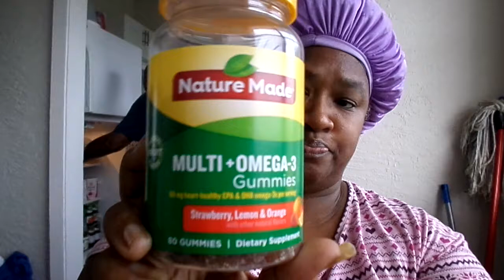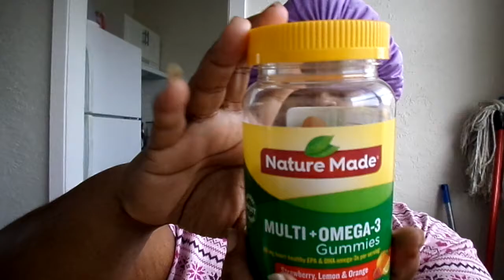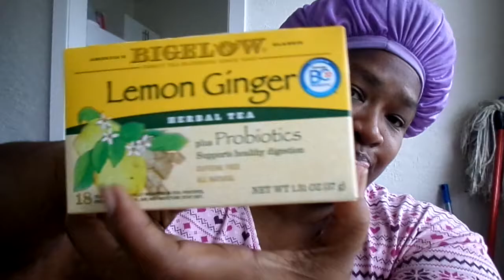COME DRINK SOME LEMON GINGER TEA WITH YA GIRL MY YT FAM & LET"S TALK AMEN